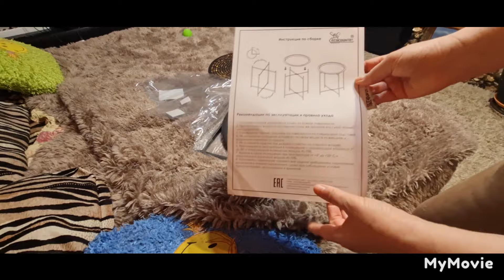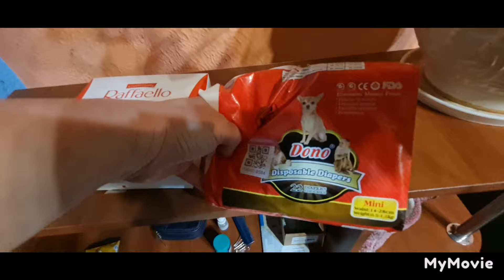еду на WILDBERRIES новые заказы обзор